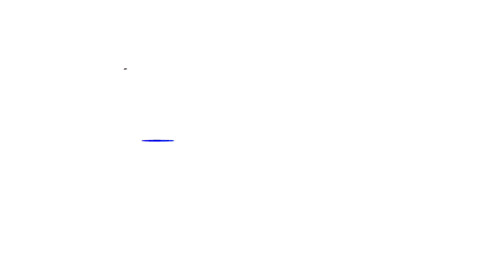The Mountain Council - The Children Are Leading the Piper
The Mountain Council is a one-man project created in 2009 by Swedish multi-instrumentalist Rickard Sjöberg. Inspired by the Crap Art and DIY movements, The Mountain Council makes as much music as possible in as little time as possible. In intense 40 to 50 hour recording sessions, entire mini-albums are created from start to finish. The result is a bright and highly eclectic mix of pop, folk, ambient and electronica.

"The Children Are Leading the Piper" is taken from The Mountain Council's 10th mini-album, recorded and released in March 2021. The video was made in one hour.